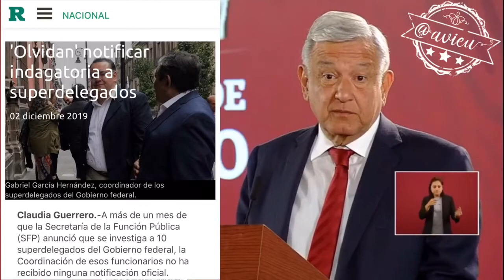AMLO sigue defendiendo a sus súper Delegados aunque sean corruptos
AMLO el que dice que nada ocurre sin que el presidente se entere sigue defendiendo a sus súper delegados, y se niega a que verdaderos ciudadanos sin aspiraciones políticas ocupen el cargo